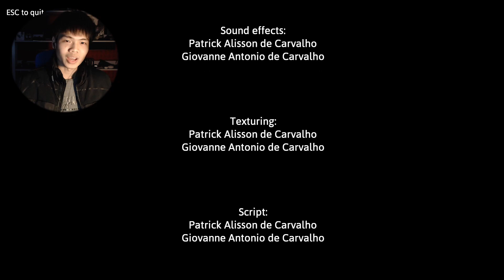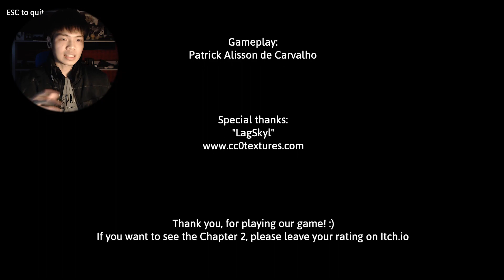我也就被這遊戲嚇到了億點點！真實噩夢